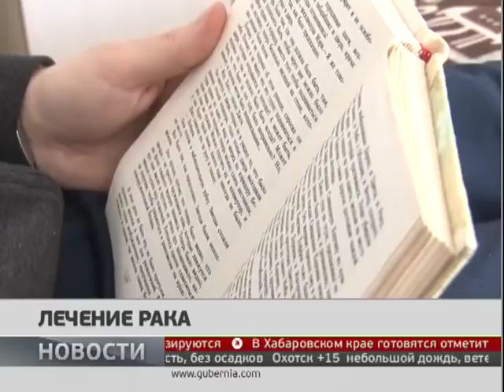Препараты для лечения онкологии приобрела 1-я краевая больница. Новости. 29/08/2018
Новые препараты для лечения онкологических заболеваний приобрела Первая краевая больница. Это стало возможно благодаря региональной программе развития здравоохранения. В отличие от федеральных средств, это финансирование не требует долгосрочного планирования и дает возможность заказывать лекарства,  которые только получили регистрацию. Подробности в репортаже Антона Примачёва.